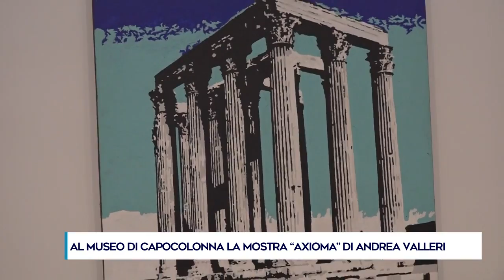Al Museo Archeologico di Capo Colonna la mostra “Axioma” di Andrea Valleri